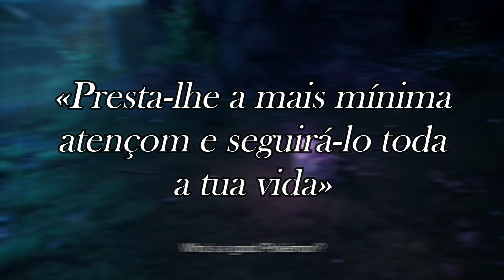GALIZA em POKÉMON SCARLET E VIOLET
Vídeo sobre as referências e apariçon da Galiza e do galego em Pokémon Scarlet e Violet.

⌛ TEMPOS
0:00 Desenhos de Pokémon
1:16 Mapa
1:21 Nomes de localizaçons
2:14 Nomes de objetos
2:31 Nomes de personagens
O uso de todos os meios empregados neste vídeo está protegido pela doutrina de ''uso legítimo'' ou ''fair use'', em tanto persegue a crítica, paródia, comentário o ensino do tema em questom. Todo o material utilizado pertence aes sues respetives dones.